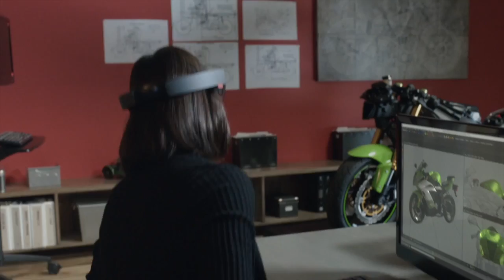Microsoft revolucionará la realidad aumentada con Hololens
El gigante tecnológico presentó sus flamantes gafas de realidad aumentada. Mira lo que podrás hacer con ellas.